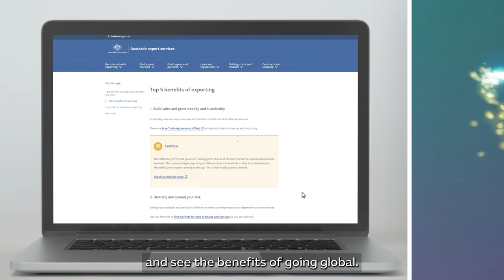Austrade export services for new exporters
If you’re exploring the possibilities of taking your business overseas, our guide to exporting takes out the guess work so you can get started on your export journey.

Featured: Huxter Home is a husband and wife small business team that wholesales Australian made bath and beauty products. To expand the business two years after launching they begun to explore overseas markets, but there was no map to success they could see. After betting on themselves and diving in, they are now stocked in over 2000 stores in Australia, Asia, North America, New Zealand and Europe.